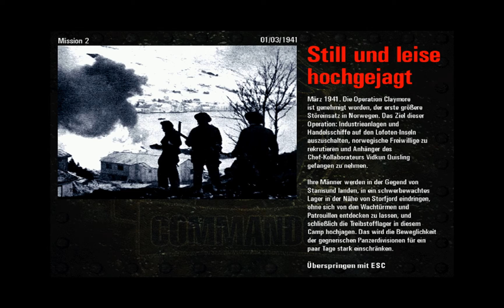Commandos - Hinter feindlichen Linien | PC | Pyro Studios | Mission 2: Still und leise hochgejagt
Name: Commandos - Hinter feindlichen Linien
System: PC
Entwickler: Pyro Studios
Erscheinungsjahr: 1998
Genre: Strategie